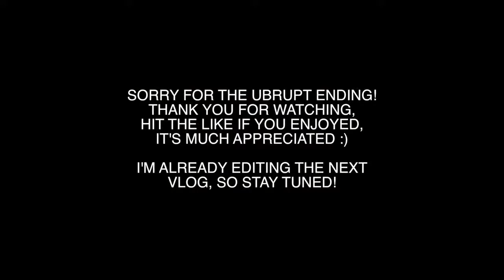10 Min Booty Burn // No Equipment | Pamela Rf [BUTT WORKOUT]